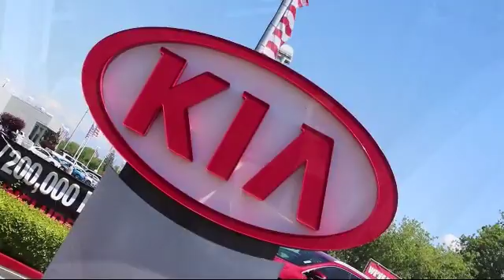2018 Nissan MAXIMA Sedan Platinum Elk grove Sacramento Folsom Lodi Galt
2018 Nissan MAXIMA Sedan Platinum Stock Number: G6496R Vin:1N4AA6AP2JC379833 Previous Rental.

8480 Laguna Grove Dr.